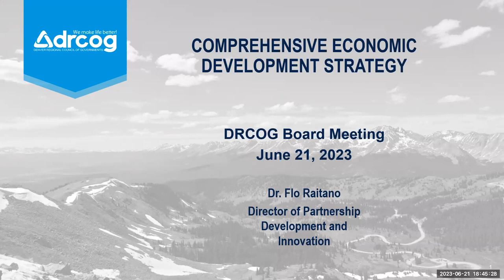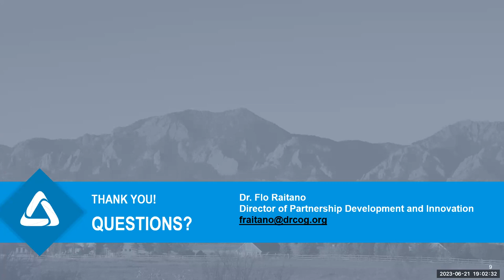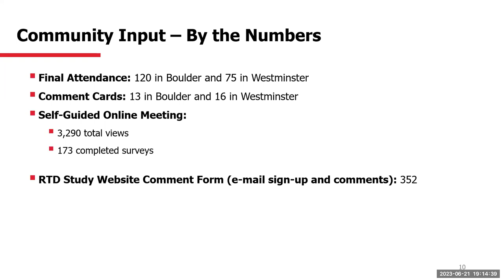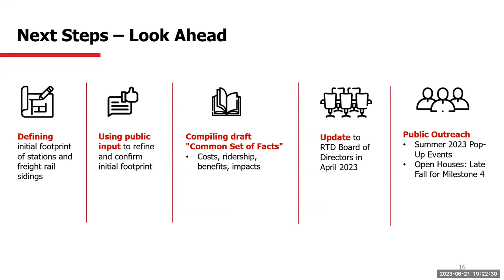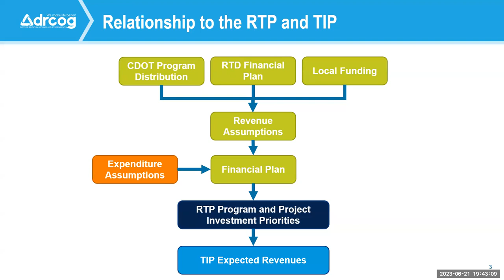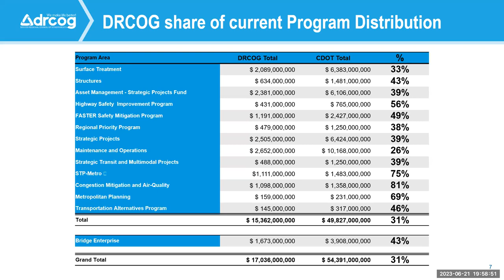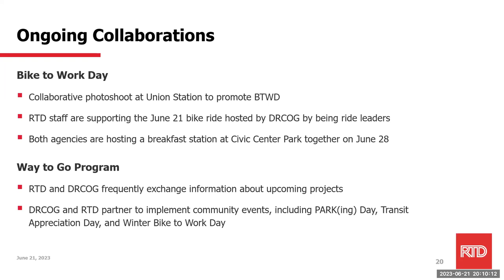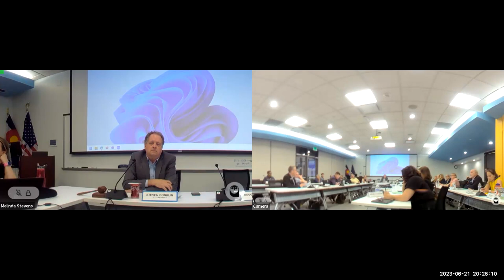DRCOG Board of Directors June 21, 2023 meeting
Denver Regional Council of Governments Board of Directors complete video recording of the June 21, 2023 meeting.